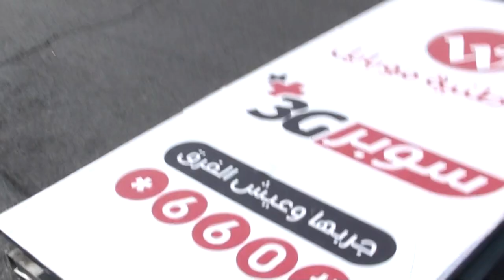Huwarah 2018-02-08 11/17 حوارة